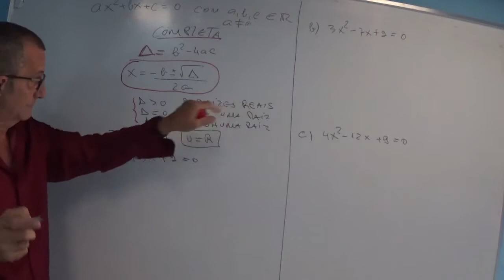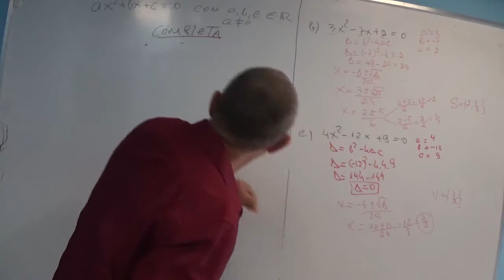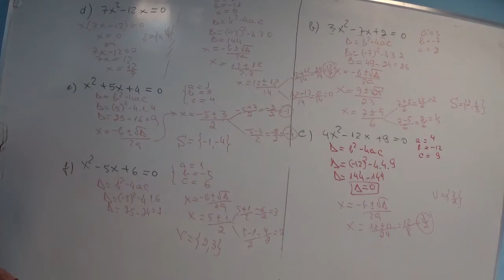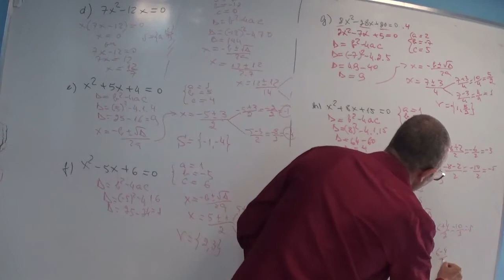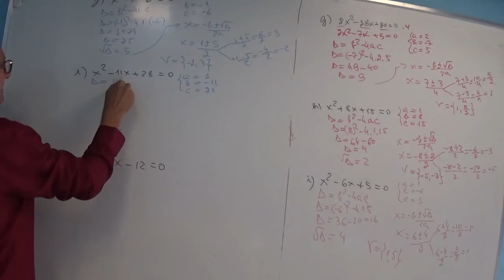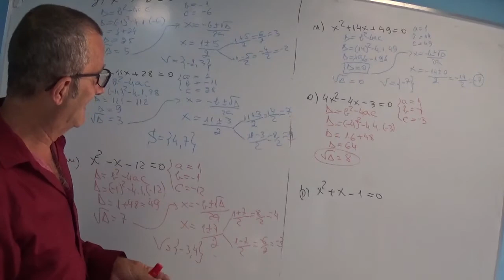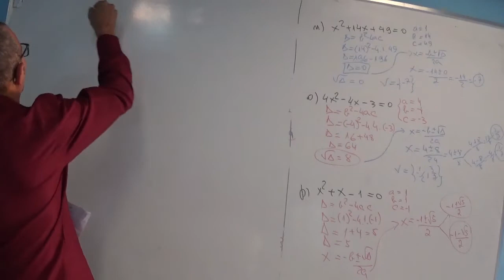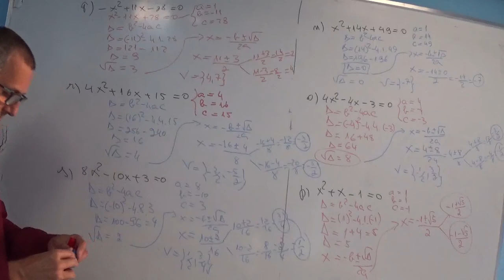Equação de 2º grau Completa